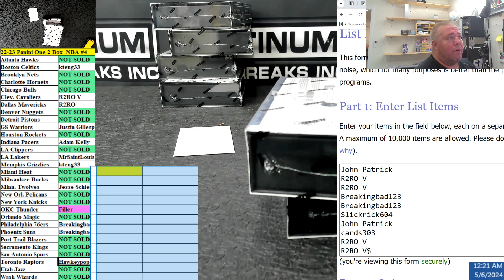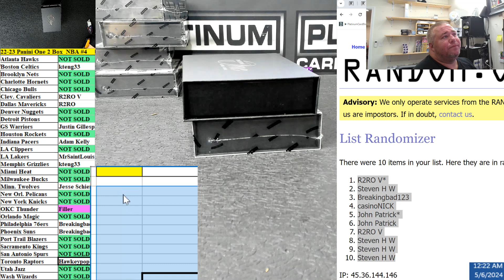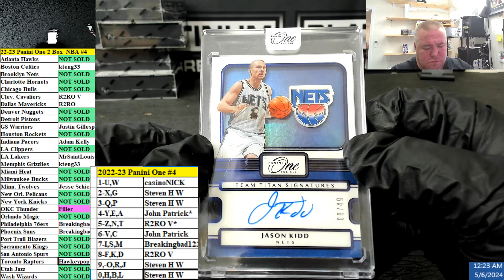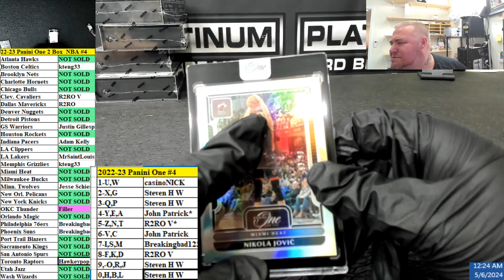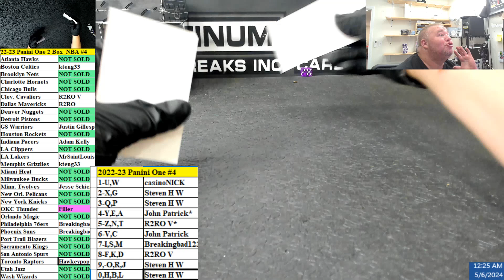22 23 Panini One 2 Box NBA #4